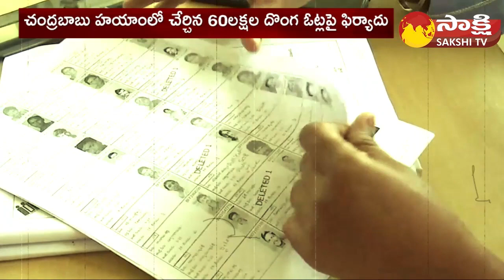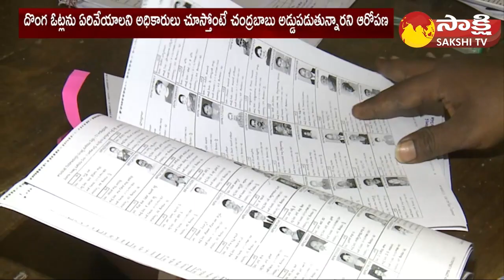YSRCP MPs ready to prove Chandrababu Fake Votes at Election Commission